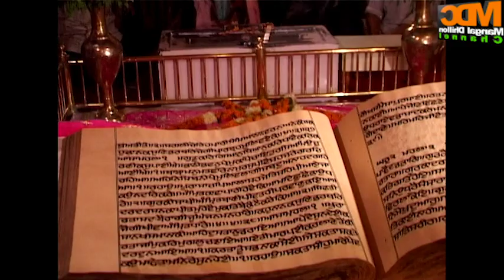711.(98) Gurubani De Kautak Part-98 (Gurubani Miracle Part-98) -Mangal Dhillon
709.(96) Gurubani De Kautak Part-96 (Gurubani Miracle Part-96) -Mangal Dhillon